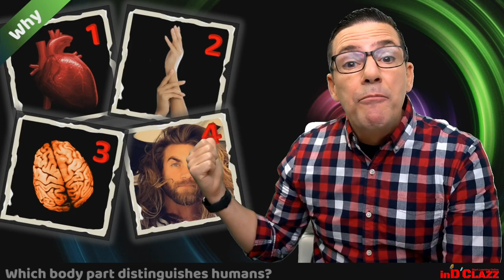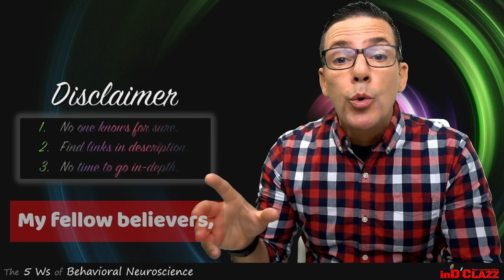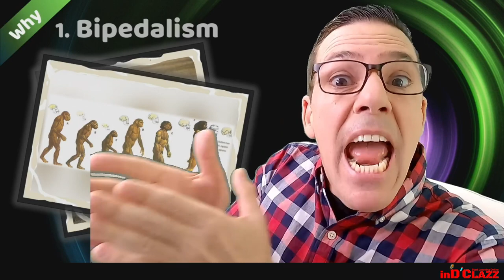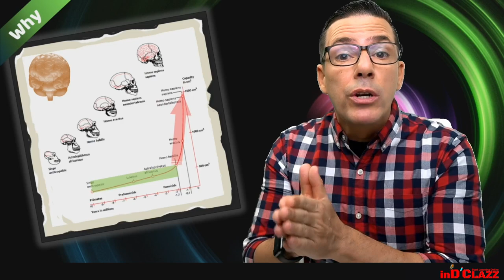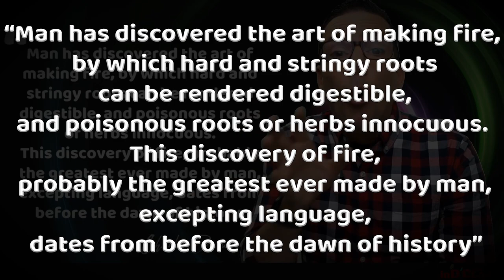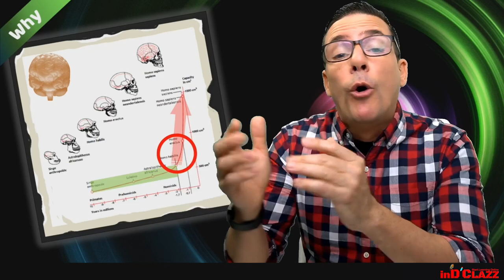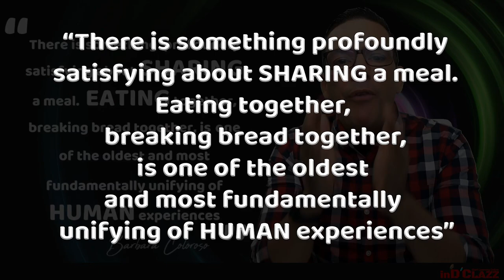Why cooking made us human? Another reason to celebrate Christmas.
The fossil record clearly indicates that our human ancestors were the first ones to take part in cooking. A habit linked to our origins as a species. What made us humans? Bipedalism, tool use, language? We will never be sure 100%. But there is an agreement that our brain was growing and getting more complex as we evolved from earlier hominins. Here we want to discuss how is it that cooking could have had a major impact on our evolution.
Learn more @ inDClazz.com

Homo sapiens is the only extant species in the genus Homo. Several others are known, however, from the fossil record. Homo habilis and Homo erectus are two examples of early hominins that came after the genus Australopithecus. Once the genus Homo appeared on earth several traits characterized its evolution.

Obligate terrestrial bipedalism, the defining trait required for classification in the human tribe, Hominini, could have contributed to efficient regulation of energy expenditure. Bipedal locomotion expends less energy than quadrupedal locomotion. And since bipedalism leaves the hands free, another advantage could be related to the use of tools.

There are many possible advantages of using tools for early hominins trying to outcompete predators and prey. Sharp-edged stones, for example, would help them cut hides, meat, sticks, and other plant material. Stones would also assist in pounding open hard-shelled fruits and nuts, bones for marrow, and skulls for brains. All that would translate in getting more and better sources of food to support life.

Many animals are bipedal, and several are known to use tools to some extent, but only humans are considered to have true language. But the origin and development of human culture, which includes articulate spoken language, are among the greatest unsolved puzzles in the study of human evolution.

Nonetheless, the acquisition of language and symbolic communication, and the refinement in tool technology very likely happened in conjunction with and were accelerated by brain enlargement.

There are several factors that could trigger such brain enlargement on the way of transforming earlier hominins into modern humans, but the one I want to emphasize here is cooking.

Cooking increases the availability of energy in our food, but how? Let's take starch, which makes about 60% of the world's food supply. Starch is such a complex carbohydrate molecule that, in order to get the most energy out of it, we need to gelatinize the grains, open the granules, and expose the amylose to the digestive enzymes, making starch digestible to obtain glucose. This occurs during cooking. Similarly, cooking also increases significantly the digestion of proteins and helps with the softening of all kinds of food that in consequence increases its digestibility.

Because of cooking, human food is soft and calorie-rich.

We can't know for sure whether it all happened this way, but if it was we could have another reason to be grateful for the food on our table and to remember how much we should thank whoever is the cook at home.

Happy Thanksgiving!

-Behavioral Neuroscience 9th Edition
-Netter's Neuroscience Coloring Book 1st Edition

SUBTITLES

Los Subtítulos se ofrecen en Inglés y en Español.
Subtitles are offered in both English and Spanish.

Dr. Emanuel Cristian Mora Macias, PhD
Professor of Neurobiology, Havana University, Faculty of Biology, 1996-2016
Professor of Behavioral Neuroscience, Cornell University, SCE, 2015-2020

This is at no extra cost to you! It's just one more way to help our project. Thank you for supporting inDClazz so we can continue to provide you with valuable content each week!